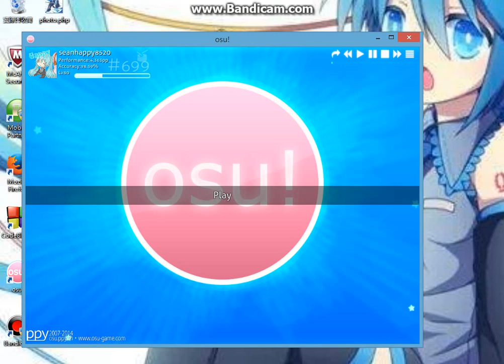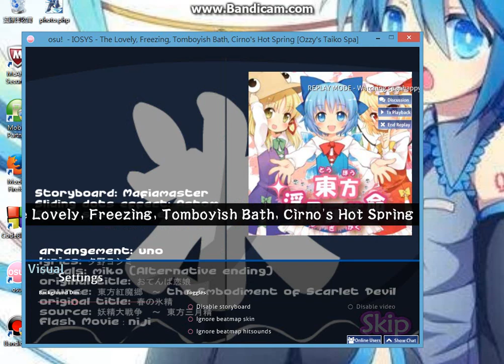[osu taiko]IOSYS-The Lovely,Freezing,Tomboyish Bath,Cirno's Hot Spring [Ozzy's Taiko Spa]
IOSYS - 恋の氷結おてんば湯けむりチルノ温泉
Mapper: OzzyOzrock
Player:seanhappy8520